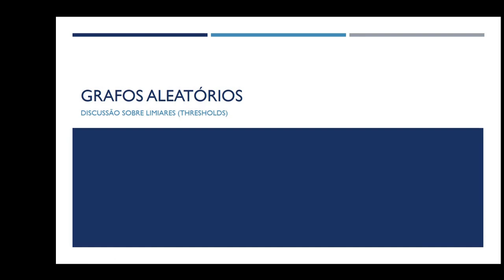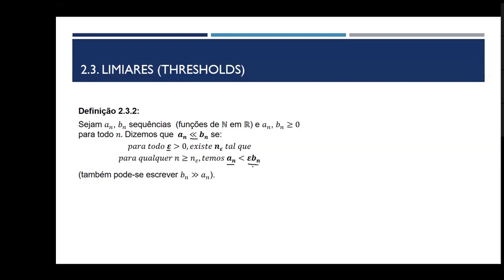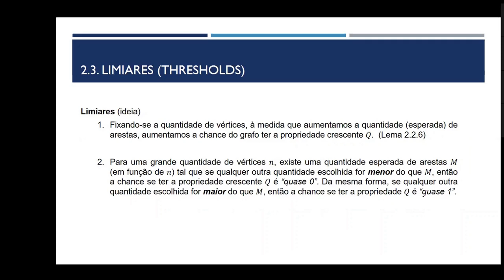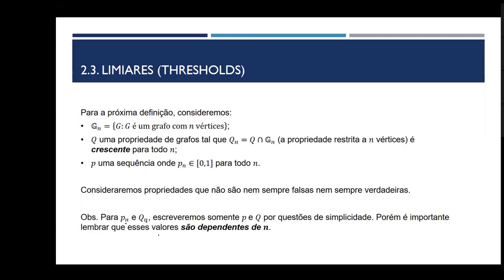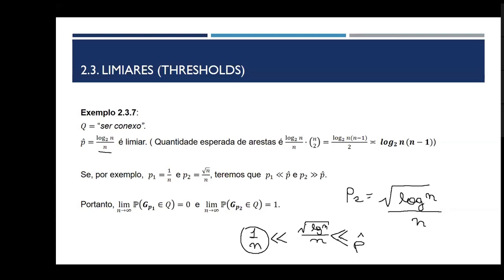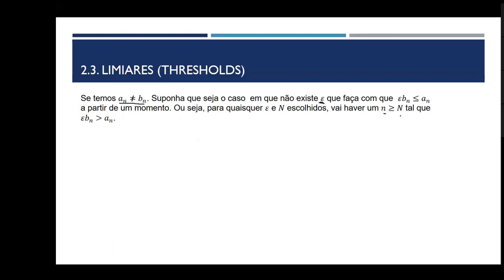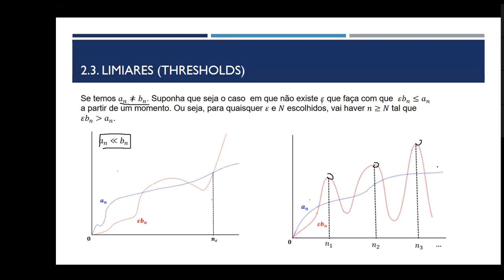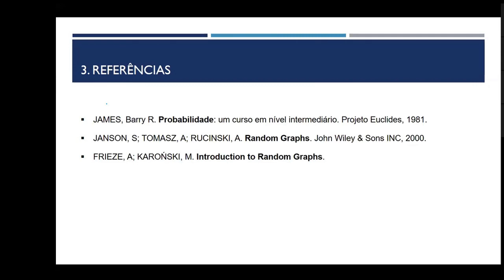Grafos aleatórios - PARTE II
Nesta sequência de apresentações serão abordado os modelos básicos de grafos aleatórios bem como alguns resultados básicos.
Apresentado por Vinicius Pinto, estudante do Departamento de Ciência da Computação da UFBA.